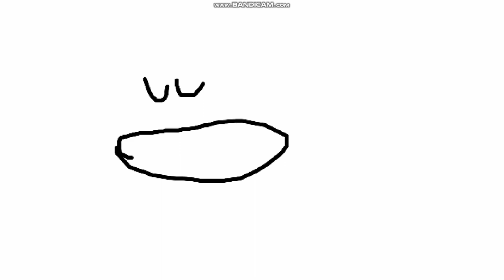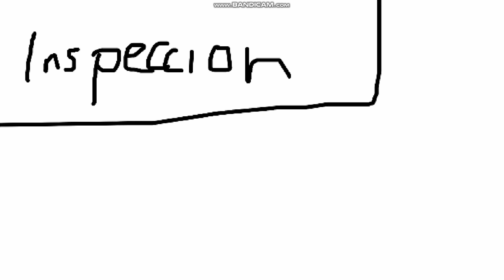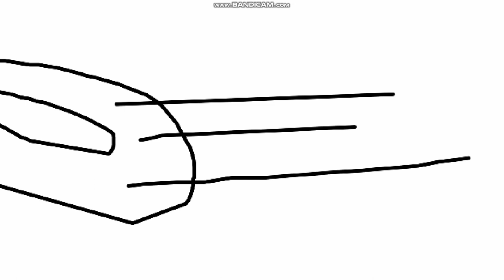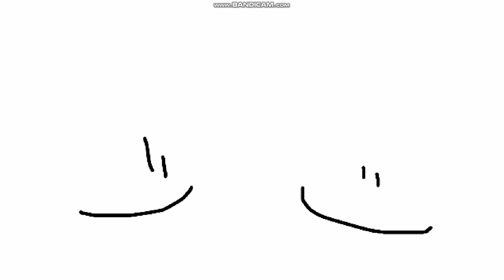Victor y Mariana S2 E19B Rapidos y Perrosos